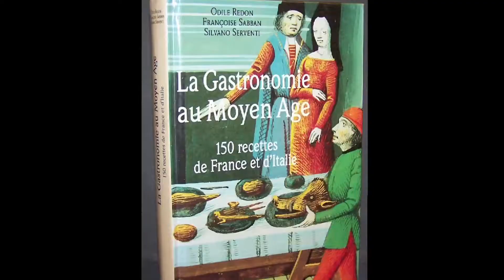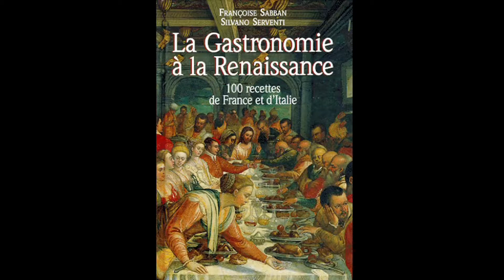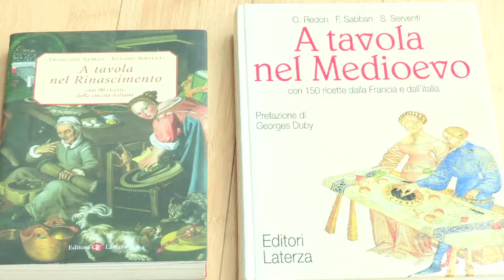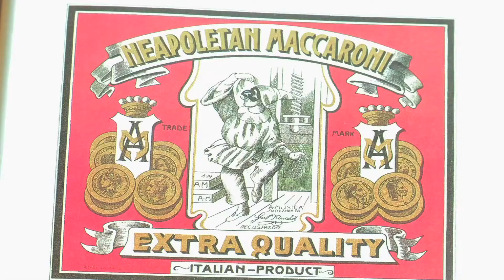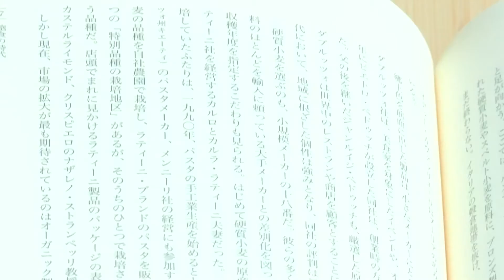Entretien avec Silvano Serventi, Historien de la gastronomie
Entretien avec SILVANO SERVENTI, Historien de la gastronomie italienne et française, réalisé par Michele Canonica et Paolo Romani pour le site L'Italie en direct. Mars 2014.Vidéo postée sur le site L'Italie en direct : italieendirect.italieaparis.net